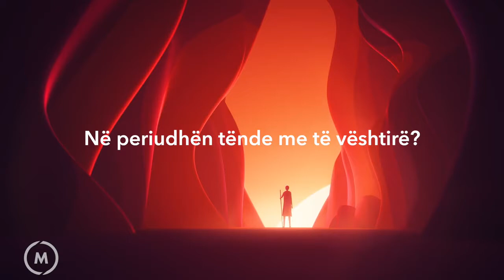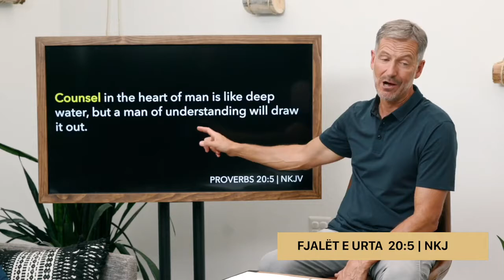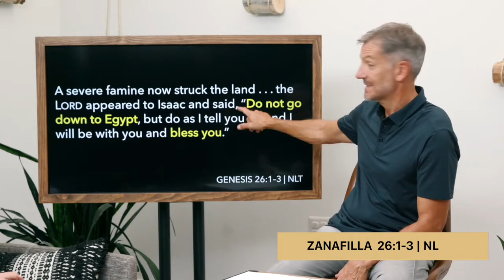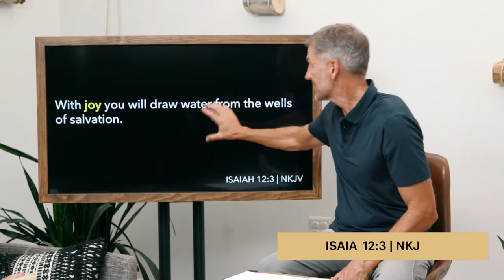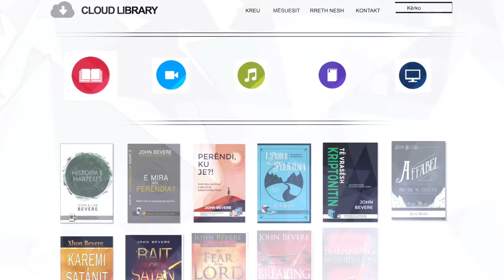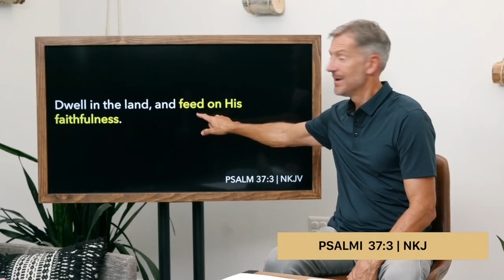Luaj Mësimi 9, Mësimet Video Perëndi, Ku Je?, God Where are You Video 09 Albanian